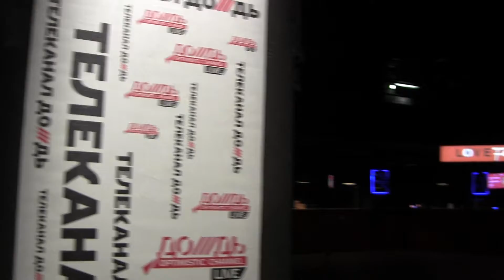Дождю - 5 лет. Клуб Stadium. Перед началом.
26 апреля 2015 г.